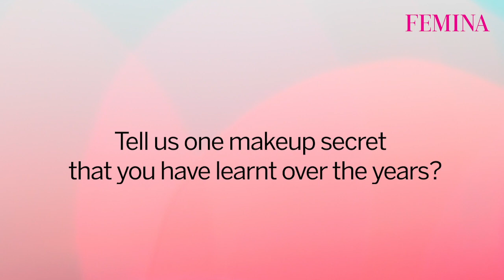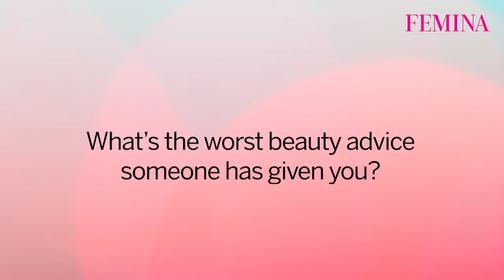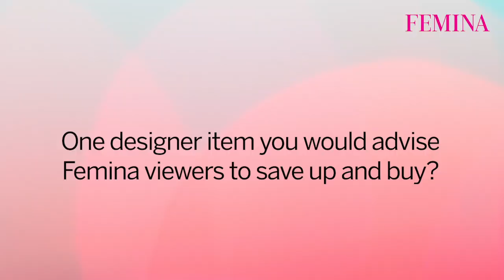Rapid fire with Kareena Kapoor Khan at LFW | Kareena Kapoor Khan at Lakme Fashion Week | Femina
All set to bring the curtains down on Lakme Fashion Week 2019, KareenaKapoorKhan sizzled in a red hot flowy silhoutte by Gauri and Nainika! We caught up with the beautiful actor for a candid round of rapid fire. Not only did she floor us with her beauty, Kareena's super cute expressions, and fun expressions were such a delight to watch. In this video, she talks about her go-to beauty hack, makeup tips, and more. Want to know Bebo's beauty secret? Watch this video right now!

“This time, I’m especially excited about the theme for the season, FreeYourLips. It’s not just about beauty but symbolises lightness and energy and is all about not letting anything weigh you down.

“Their style is very glam and fluid, and I love how they have interpreted FreeYourLips and can’t wait for everyone to see their vision on the Finale runway. This theme has inspired the new Matte Revolution lipsticks which I love and also Gauri & Nainika’s collection,” Kapoor Khan, who is also the brand ambassador for Lakme, said in a statement.

She added that the fashion week is very close to her heart as her association with the brand goes way back.

The collection of Gauri and Nainika draws inspiration from the “power dressing of the 80s to the golden era, reflecting styles which are fun, free and light”, the fashion designers had earlier said.

The show took place at the monumental venue of Richardson & Cruddas, in Mumbai.

ABOUT FEMINA INDIA:

Femina is all about YOU! We take your interests

very seriously, which is why have you covered –

fashion, beauty, celebrities, health, fitness,

relationships, career, food, books, movies,

inspiring stories of real women and achievers,

you’ll find everything you need to keep on top of

things. Make Femina your one-stop destination for

all that’s buzzing and exciting.

HEAD OVER TO A FEW OTHER CHANNELS:

Grazia India ?

Filmfare Official ?

Hello India ?

GoodHomes India?